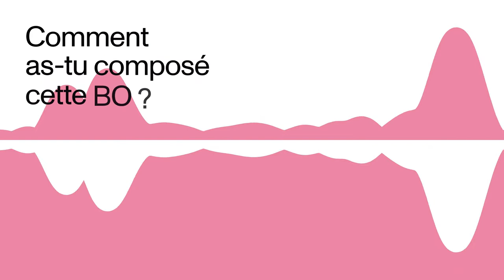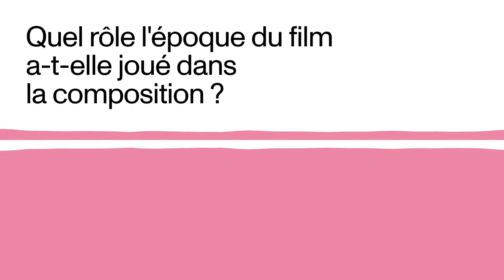[Solo(s)#1] - JB Dunckel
Solo(s)#1]
Aujourd'hui sort en DVD et Blu-ray le film Été85 réalisé par François Ozon. L'équipe de Soeurs Jumelles est allée à la rencontre de son compositeur JB Dunckel. Co-fondateur du groupe versaillais AIR, JB Dunckel compose pour le cinéma depuis plus de 10 ans, il s'agit ici de sa première collaboration avec le cinéaste François Ozon.
"Été 85" fait parti des 5 films français en lice pour les Oscars ! Résultats en avril prochain...

Images réalisées par Have me Productions dans ce magnifique écrin qu'est L'Entrepôt / Paris 14ème. Soeurs Jumelles remercie les équipes pour leur accueil.
Mandarin Production & Télévision - Diaphana Distribution - Agence Gloria